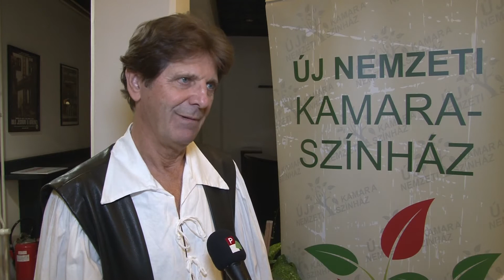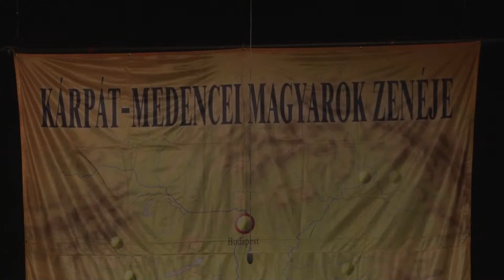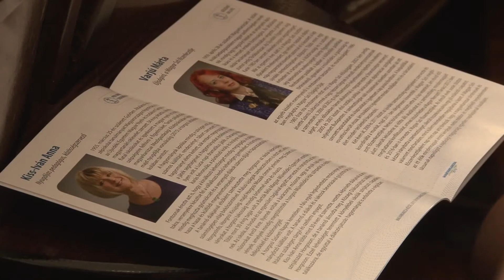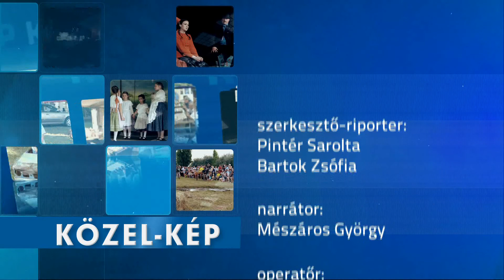Közel-kép - Magyarkanizsa község napja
Községnapot ünnepelt Magyarkanizsa. Volt
színházi előadás, népzenei koncert,
kiosztották a község elismeréseit és a Pro
Urbe-díjat. Mindezek mellett koszorúztak a
Halász-téren, valamint a sport szerelmeseinek is kedveztek a három napos redezvény alatt.